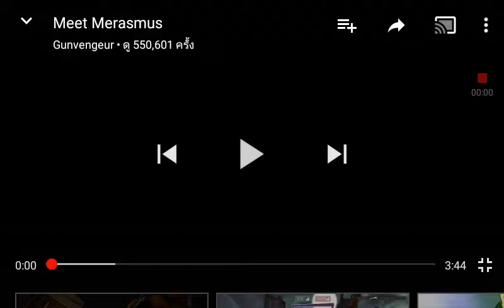TF2 MANN VS WIZARD Playing with danger